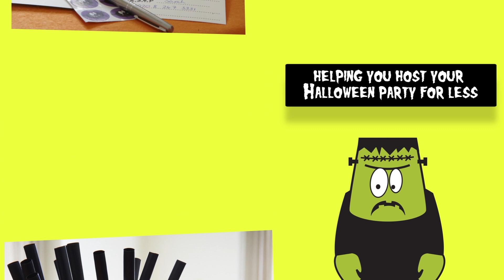Poundland Halloween 2014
Looking for last minute inspiration for your Halloween Party or Trick or treating for the kids?